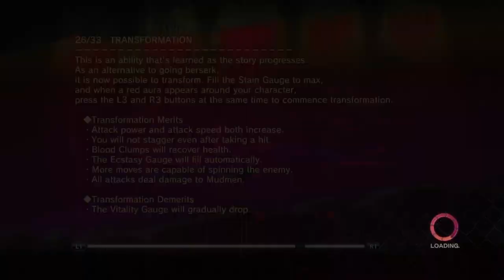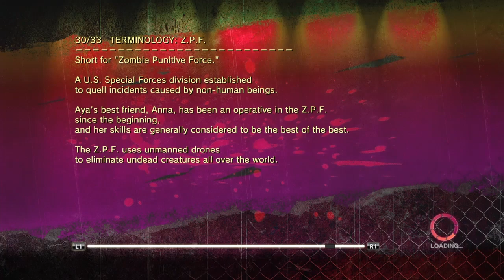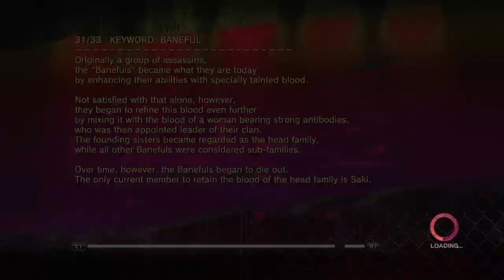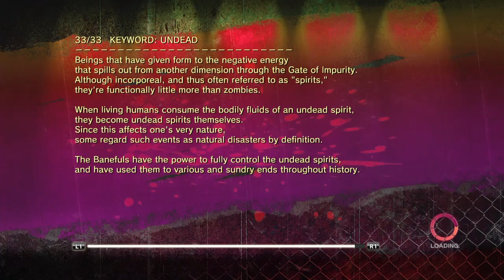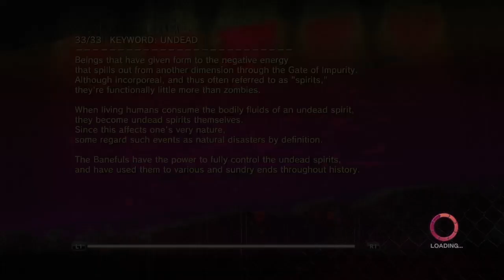Onechanbara Z2: chaos walkthrough 4